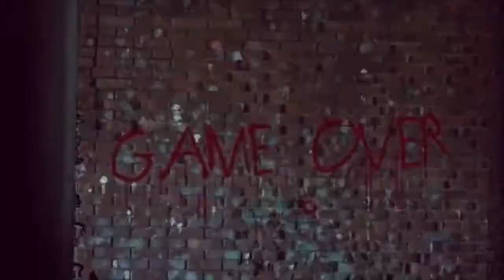Dying Light Part 2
Hi guys my name is Tony, and today i got some dying light for you, we are playing this game to get prepared for the next dying light game coming on February, if you like this content and you want to see more, subscribe and hit that bell icon and lets get this journey together, alright that's all I have for today, remember to live your life cause its worth it.